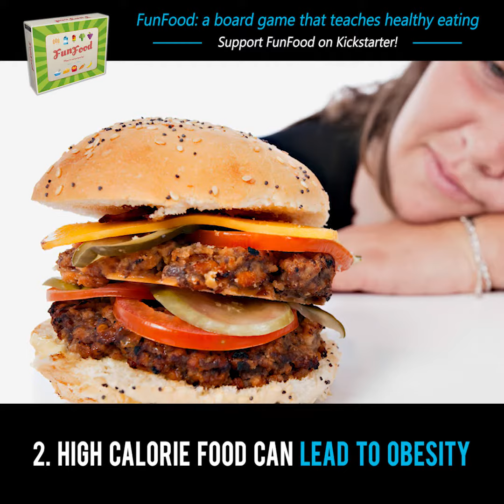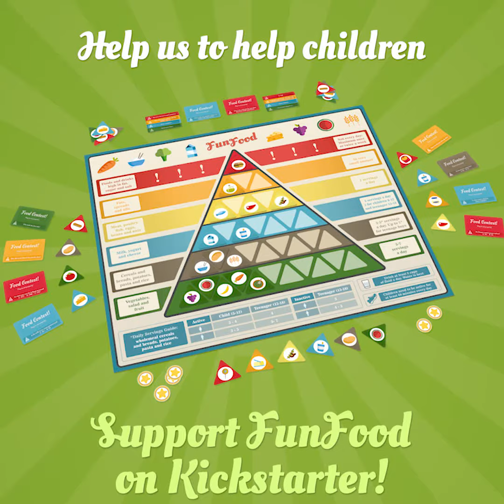What are the effects of eating Junk Food in kids?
Help us to Help Kids: support FunFood on Kickstarter

Poor nutrition can lead to a variety of problems in children, including excessive weight gain and obesity. Junk food depletes energy levels and
the ability to concentrate for extended periods of time. High-calorie diets can result in high cholesterol and heart disease.  Unhealthy eating can affect a child’s physical development in detrimental ways, which can result in self-esteem problems. Low self-esteem can lead to consequences like depression.